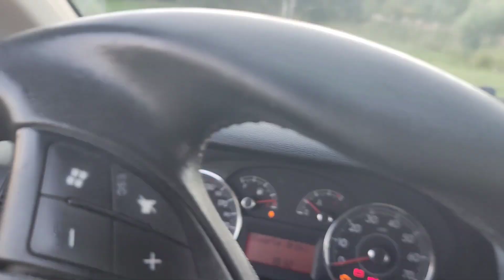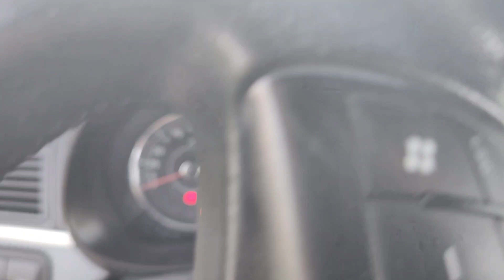Wymiana wycieraczek - Fiat Grande Punto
Witam. Wymieniamy wycieraczki przednie w Fiat Grande Punto.
Możesz także wesprzeć kanał - szybsze odpowiedzi na komentarze, emotikony, plakietki itp - zachęcam do bliższego zapoznania się